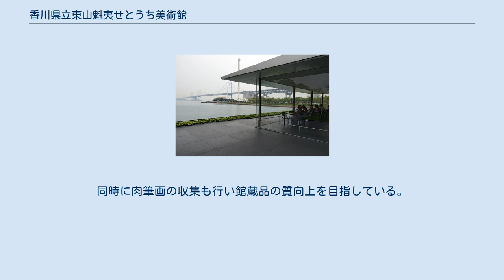香川県立東山魁夷せとうち美術館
地図 香川県立 東山魁夷せとうち美術館（かがわけんりつ ひがしやまかいいせとうちびじゅつかん）は、香川県坂出市にある美術館。
 日本画家東山魁夷の作品のみを収蔵する個人美術館で、魁夷が塗装色の提案をした瀬戸大橋の袂、祖父の出生地である櫃石島を望む地にある。
 2001年4月に東山すみ夫人より寄贈された版画作品270点余の展示公開を行う施設として構想され2003年に着工、2005年4月に開館した。
地方都市にある展示室面積277m2の小さな美術館であるにもかかわらず、来館者は1ヶ月あたり平均約1万人という異例の高い水準にある。
開館初年度には127,000人を数え、2011年7月22日に入場50万人を達成した。
 建物の外観は魁夷の作品を象徴するグリーンに統一され、門からのアプローチは魁夷の代表作「道」をイメージした造りになっている。
 展示品は全て東山魁夷の作品である。
館蔵品の大半は石版画であるが、館の高い人気を背景に長野県信濃美術館・東山魁夷館や兵庫県立美術館などから作品を多く借り、質の高い展示を維持している。
同時に肉筆画の収集も行い館蔵品の質向上を目指している。
 カフェレストランからは瀬戸大橋が間近に